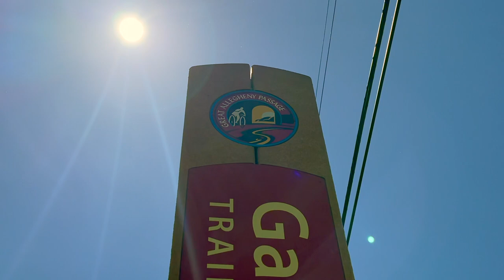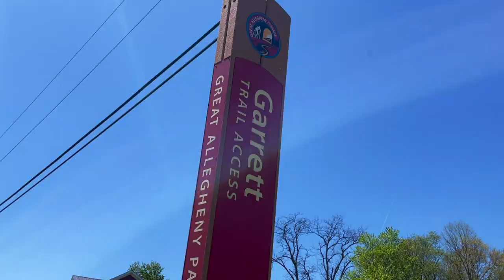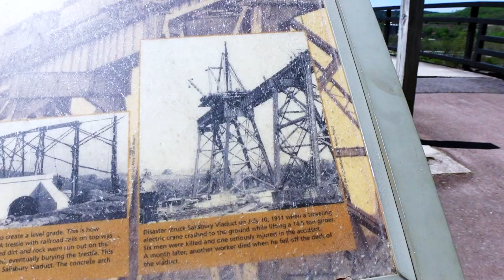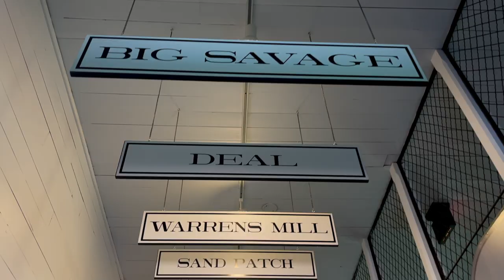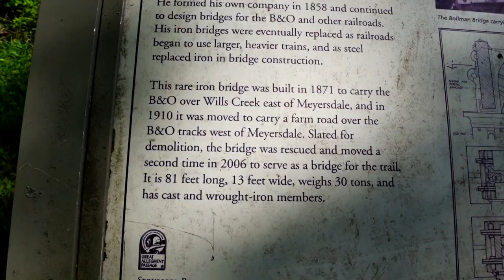The Great Allegheny Passage, Biking; Garrett, Meyersdale, and More! | Scenic Pennsylvania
Day Trippin!
Join us on this special adventure!  We’re heading out to The Great Allegheny Passage today, to prepare ourselves for our next big adventure.  We haven’t been out on the bikes in ages, so we thought it would be good to get out and ride.  This beautiful spring day provided a great opportunity for fresh air and scenery!  Ride with us, on the old Western Maryland Railway, as we explore Meyersdale and the surrounding area!

Friends, Family, Men, Women, and Children; welcome to our RV Camping channel.  Ryan and Rachel here, we are RV weekend warriors exploring Pennsylvania and beyond; with our daughter Sarah, son William, and our two dogs (Trigger and Lilly).  Our 2019 Wildwood X-Lite is towed behind our new 2021 RAM 2500 BigHorn.